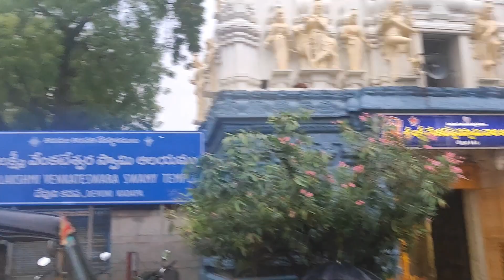Visiting Sri Venkateswara Swamy at Kadapa | Ep-05